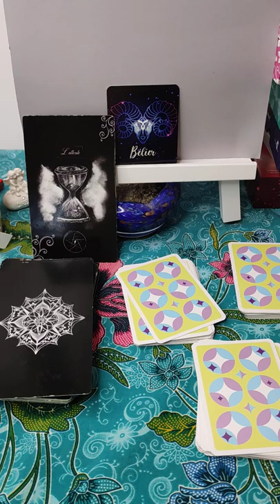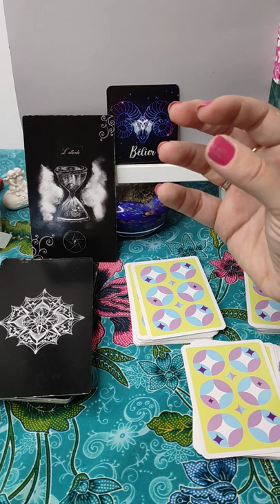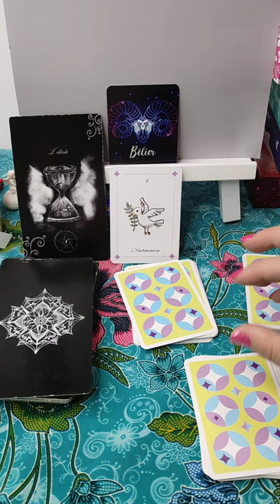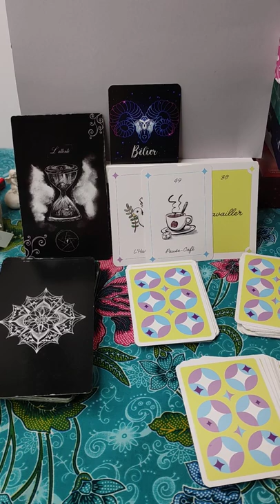tirage express, octobre 2022, bélier.patience, patience.....